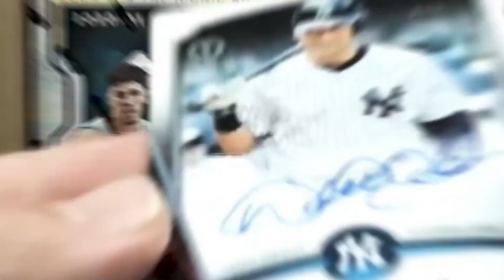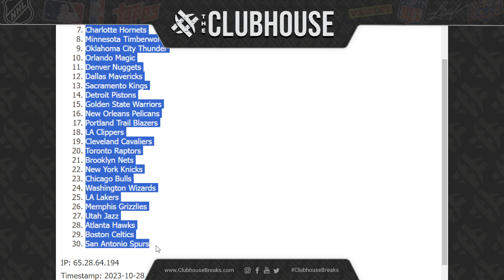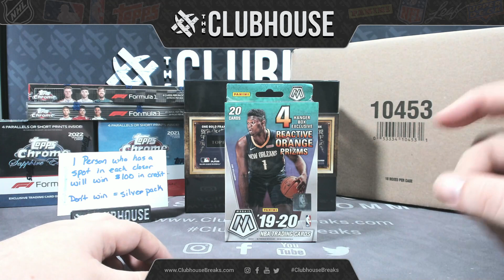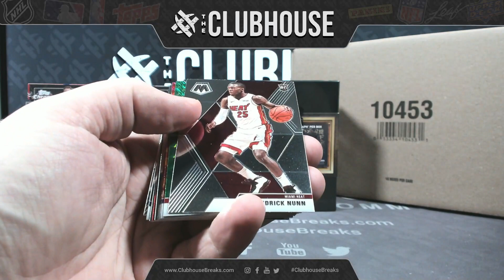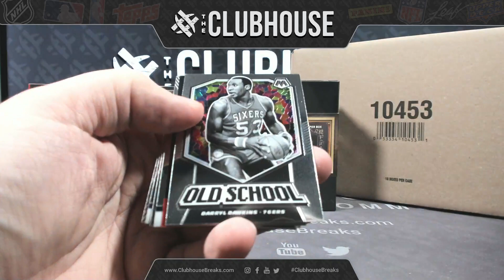$1 BREAK : 2019-20 Panini Mosaic Basketball Hanger Box RANDOM TEAM Group Break #10731